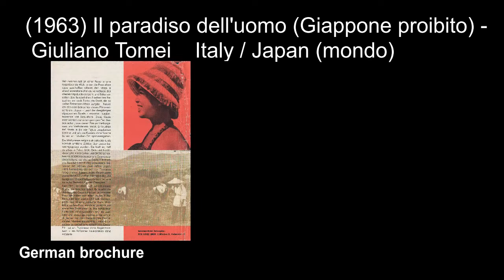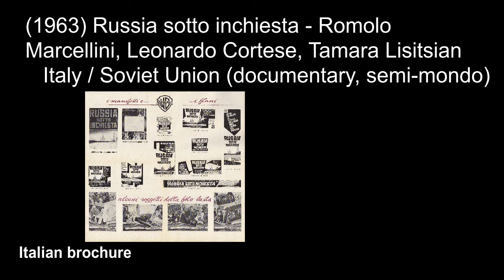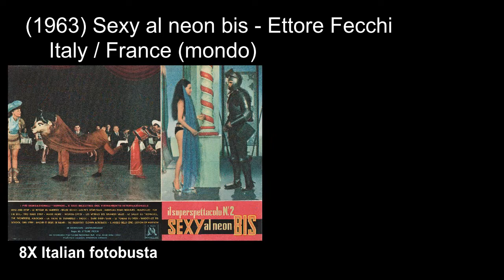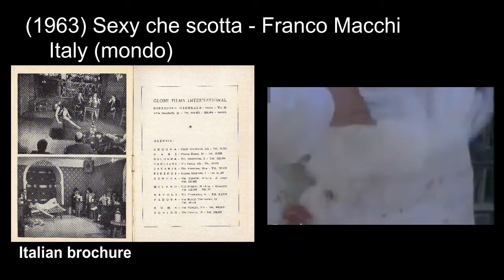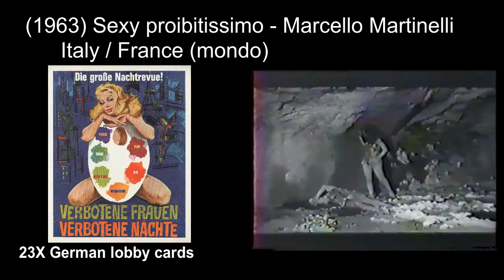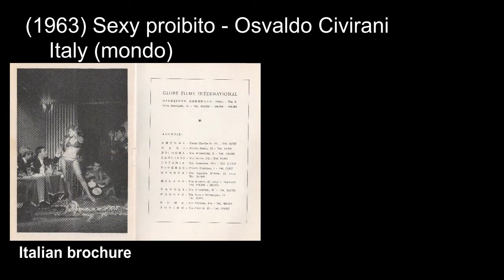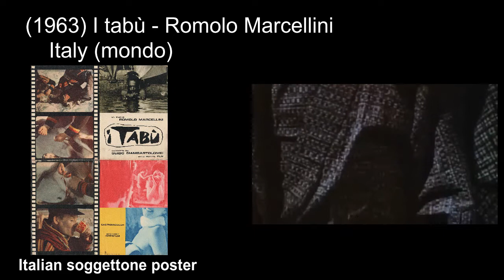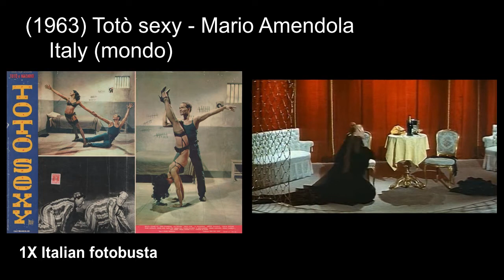Italian Mondo / Shockumentary movies: 1963 part2 ('Supersexy '64', 'Taboos of the World')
Italian Mondo / Shockumentary movies Episode 4, 1963 part2
(1963) Il paradiso del sud-mare - Mario Craveri
(1963) Il paradiso dell'uomo (Giappone proibito) - Giuliano Tomei
(1963) Questo mondo proibito - Fabrizio Gabella
(1963) Russia sotto inchiesta - Romolo Marcellini, Leonardo Cortese, Tamara Lisitsian
(1963) Scandali nudi - Enzo Di Gianni
(1963) Sexy ad alta tensione - Oscar De Fina (as Pasquale De Fina)
(1963) Sexy al neon bis - Ettore Fecchi
(1963) Sexy che scotta - Franco Macchi
(1963) Sexy follie - Roberto Bianchi Montero
(1963) Sexy magico - Mino Loy, Luigi Scattini
(1963) Sexy nudo - Roberto Bianchi Montero
(1963) Sexy proibitissimo / Prohibited Sex - Osvaldo Civirani, Marcello Martinelli
(1963) Sexy proibito - Osvaldo Civirani
(1963) Supersexy '64 - Mino Loy
(1963) I tabù / Taboos of the World - Romolo Marcellini
(1963) Totò sexy - Mario Amendola